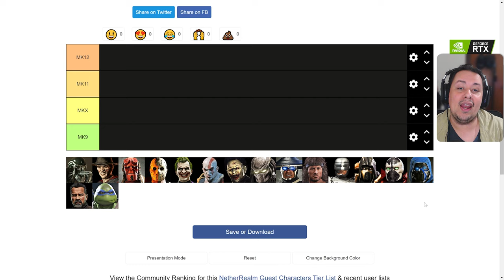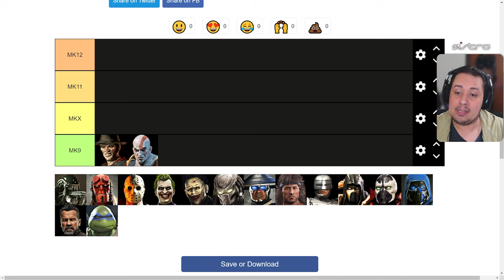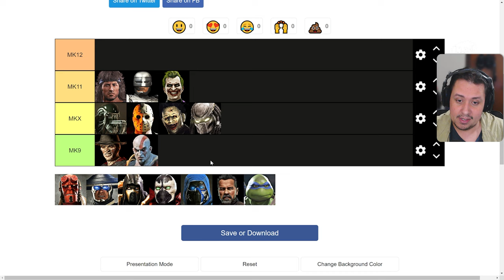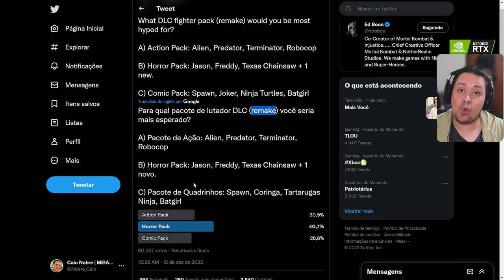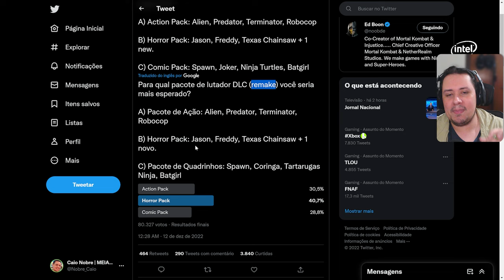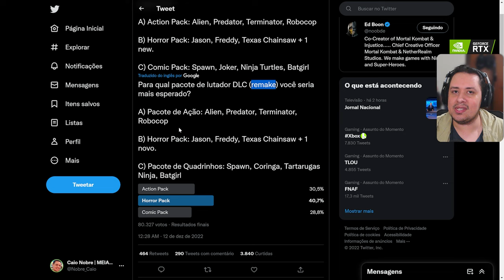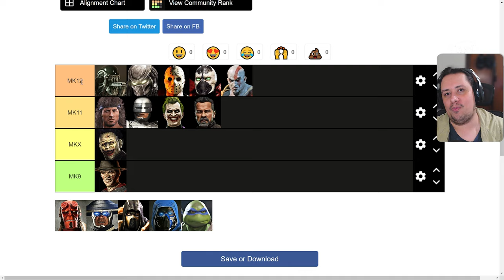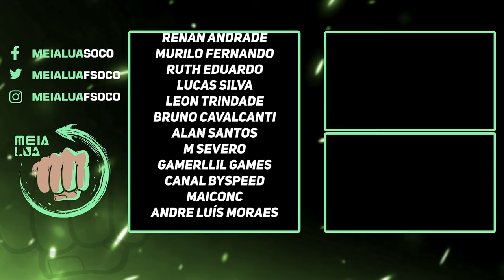ED BOON PRETENDE REPETIR CONVIDADOS NO MORTAL KOMBAT 12! VEM VER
Nosso PC Gamer:
VGA: NVIDIA GeForce RTX 3070ti
Proc: Intel Core i5 10600k 4.1Ghz
Mobo: Asus Z490M Plus
Microfone: HYPERX QuadCast
SSD: TeamGroup T-Force Delta 500gb
Fonte: Corsair TX850 W